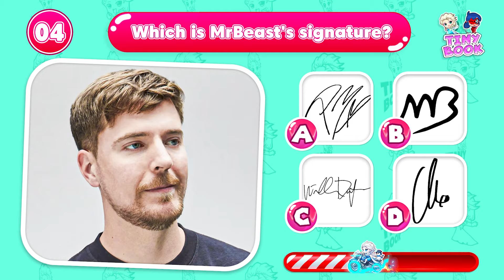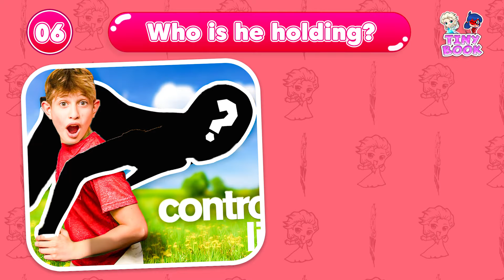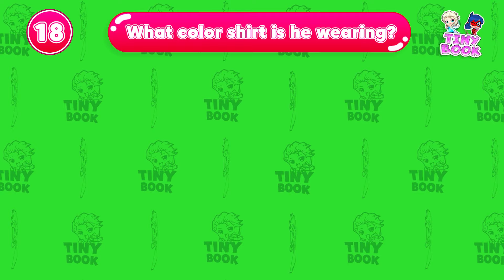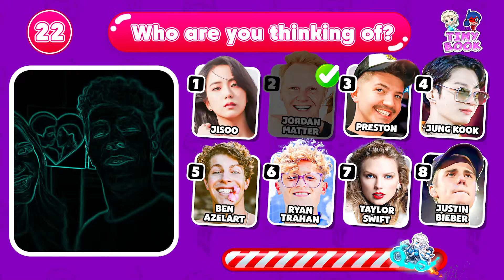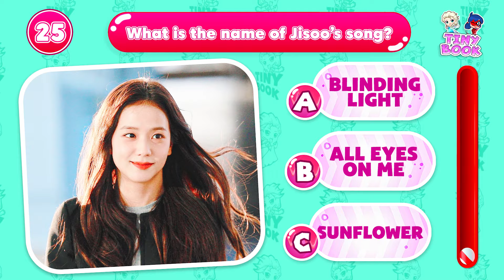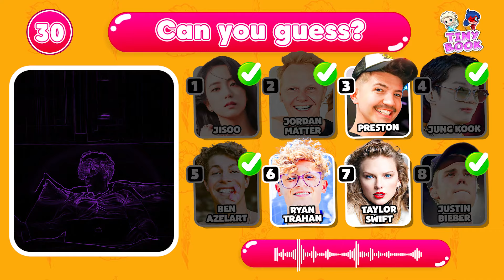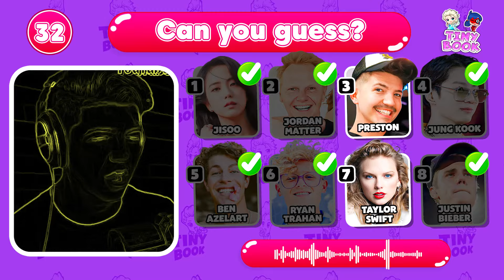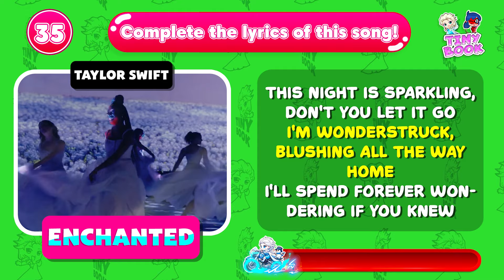Youtuber Quiz | Guess the Youtuber by SONGS | Salish Matter, Like Nastya, Diana Show | Tiny Book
🔥 Welcome to the Tiny Book channel! 🌟 Today, we have a fun challenge for you - "Youtuber Quiz"! Can you guess the celebrities by their songs? Join us and some famous stars like Salish Matter, Like Nastya, and Ferran. Don't miss out on the fun moments and see who can guess the most correctly!